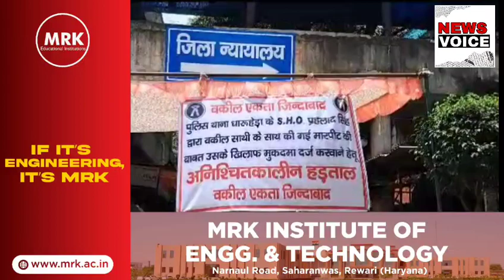अधिवक्ता के साथ किया दुर्व्यवहार वकीलों ने किया वर्क सस्पेंड...